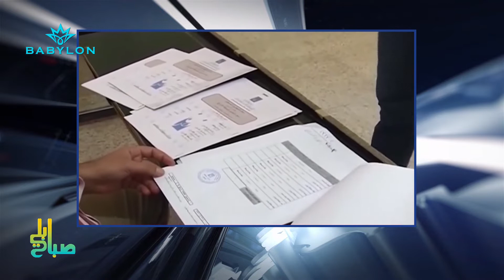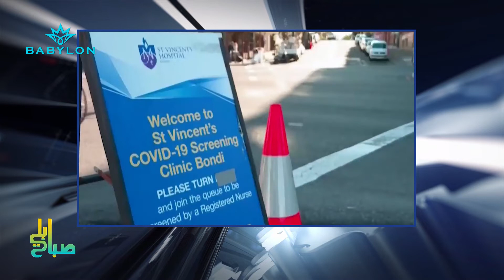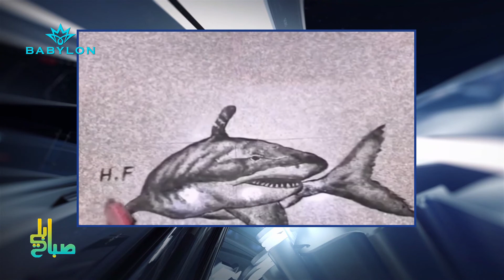المفوضية العليا المستقلة للانتخابات مستعدة لأجراء الانتخابات العراقية | موجز الاخبار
المفوضية العليا المستقلة للانتخابات مستعدة لأجراء الانتخابات العراقية..غادر منصبه في أمازون رسميا بيزوس يخطط لأشياء أخرى! كل هذا واكثر في موجز_الاخبار من